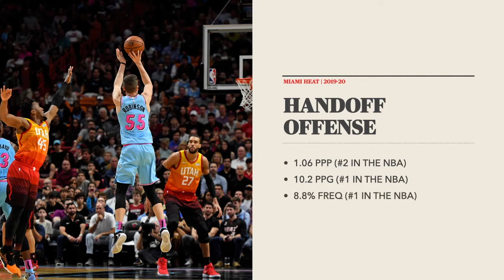HANDOFF OFFENSE (MIA) | 2020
Handoff offensive clips from the Miami Heat 2019-20 season.